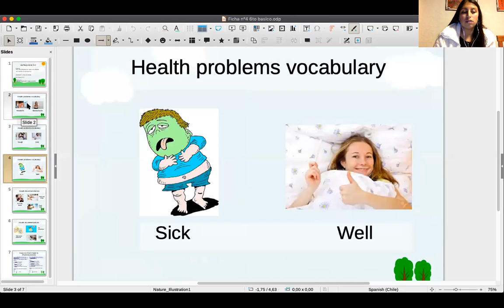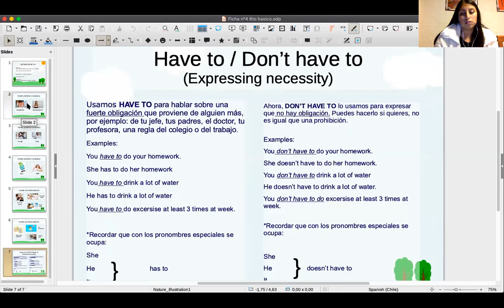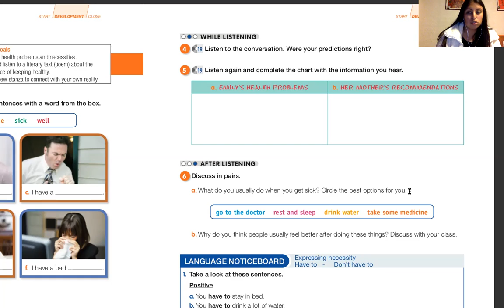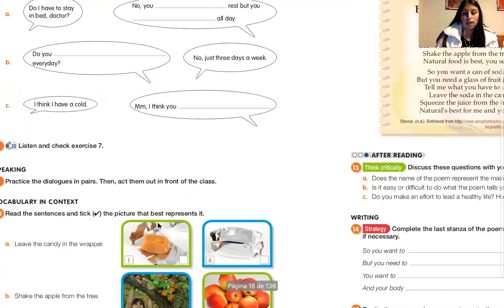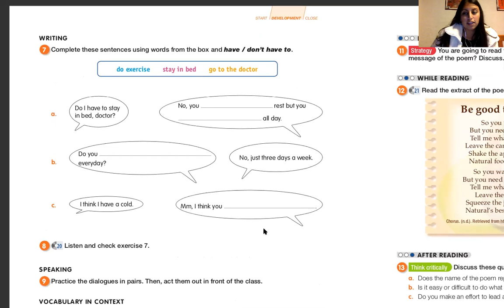Retroalimentacion Ficha Nº4 6to básico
Tema: Eating Healthy

Objetivo:
-Describir problemas se salud y necesidades.
-Uso de have to/ don’t have to.

Unidad: Nº 1 Food and Health

Nº de guia: Nº 4

Materiales:
- Libro de estudiantes. (page 14/15/16)